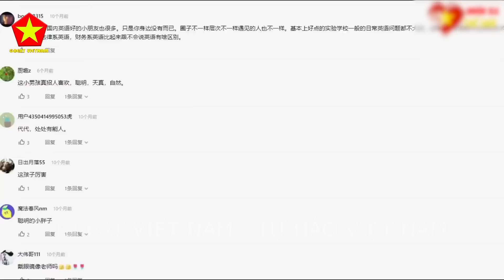Người Trung Quốc Ngã Ngửa Khi Biết Trình Độ Tiếng Anh Của Người Việt Nam Khác Xa Với Suy Nghĩ Của Họ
Các Bạn Đang Xem Video: Người Trung Quốc Ngã Ngửa Khi Biết Trình Độ Tiếng Anh Của Người Việt Nam Khác Xa Với Suy Nghĩ Của Họ

Nội Dung Video: Chuyện là trên mạng xã hội Trung Quốc, xuất hiện một đoạn video một người Trung Quốc vào một cửa hàng mắt kính ở Đà Nẵng để mua đồ. Nhưng vì bất đồng ngôn ngữ nên mãi chẳng thể lựa được món đồ ưng ý.
Lúc này, một vị cứu tinh đã xuất hiện để giúp người Trung Quốc thoát khỏi tình cảnh nan giải. mà bất ngờ hơn, đó chỉ là một cậu bé nhỏ tuổi, con trai của chủ tiệm kính. Cậu bé đã bắn tiếng Anh như gió để giao tiếp cùng vị khách Trung Quốc.